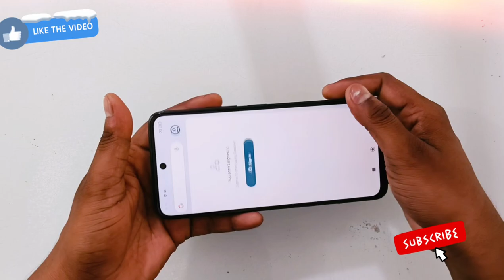REDMI 12 5g tempered glass apply | REDMI 12 5g SUPER GLASS INSTALLATION